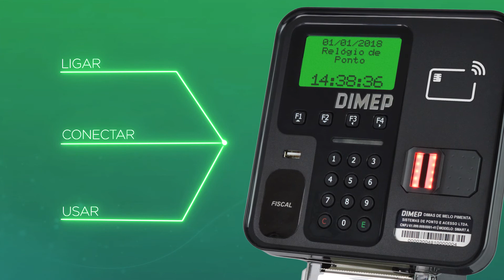DIMEP - SMART POINT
Conteúdo produzido pela Allzoom Filmes para a empresa DIMEP em 2018.

A DIMEP, Dimas de Melo Pimenta Sistemas de Ponto e Acesso, é pioneira e líder no mercado de produtos para controle de acesso e registro de ponto. Em 2019, a companhia comemora 83 anos, consolidando a sua atuação nacional e em processo de expansão para países da América Latina, Europa, África e Estados Unidos.

A DIMEP tem se mantido em constante progresso, sempre atenta às necessidades de seus clientes e a demandas do mercado. “Com foco inicialmente voltado à fabricação de relógios de ponto, uma das maiores conquistas da DIMEP ao longo de sua trajetória foi realizar a transição de hardware mecânico para os produtos informatizados, o que representou grande avanço tecnológico na época. Outro momento histórico, foi a implementação do sistema biométrico nos relógios de ponto, e agora, a disponibilização da plataforma Kairos, focada em tratamento de ponto e gestão de força de trabalho em nuvem”, declara Dimas de Melo Pimenta II, presidente da companhia.